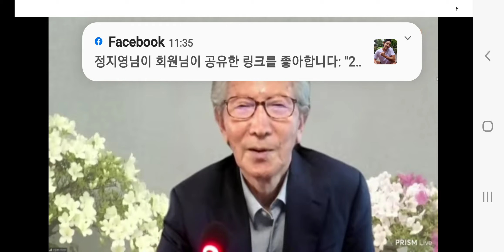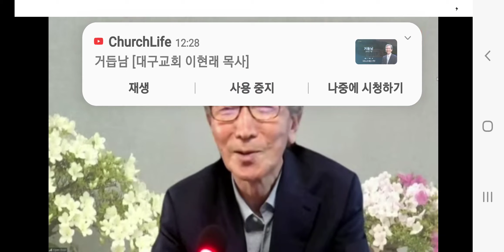[전국 목회자집회]"거듭남" [대구교회 이현래목사]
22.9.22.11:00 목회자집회